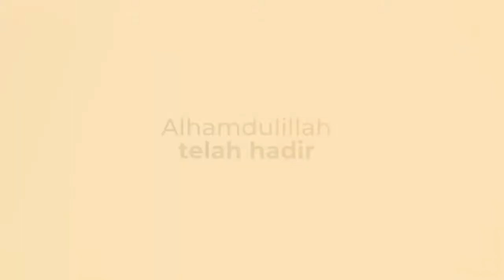Perumahan Syariah Cikarang Aqilla Sharia Village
Aqilla Sharia Village adalah salah satu project perumahan syariah yang dikembangkan oleh PT Aqilla Pratama dan didampingi oleh DAV Consultan

PT Aqilla Pratama adalah Developer yang sudah berpengalaman selama lebih dari 7thn dan sudah memiliki portofolio sebanyak 5 perumahan skala menengah dengan luasan s.d 2 hektare.

Aqilla Sharia Village dikembangkan dilahan seluas 3.5 hektar dengan total 328 unit. lokasinya juga sangat strategis hanya 4km dari stasiun Commuter line Cikarang.

perumahan syariah cikarang,
perumahan syariah di cikarang,
perumahan syariah cikarang selatan,
perumahan syariah cordova cikarang,
griya el mumtaz residence cikarang,
griya mustanir cikarang,
perumahan bumi cikarang makmur,
perumahan lippo cikarang,
rotterdam residence cikarang,
perumahan central park cikarang,
perumahan permata cikarang timur,
perumahan wahana cikarang,
perumahan gramapuri persada cikarang,
perumahan graha asri cikarang,
perumahan graha cikarang,